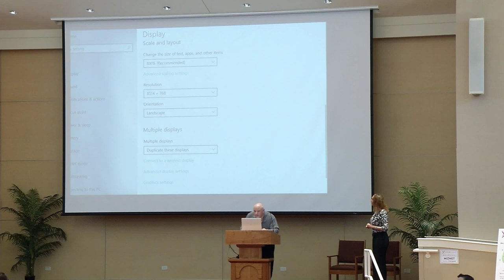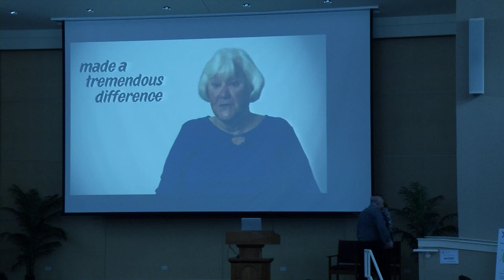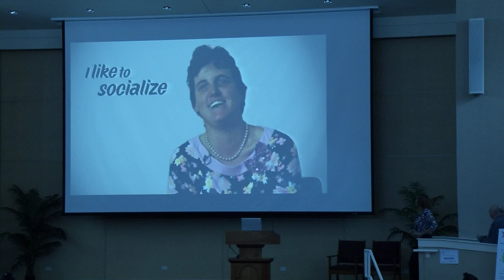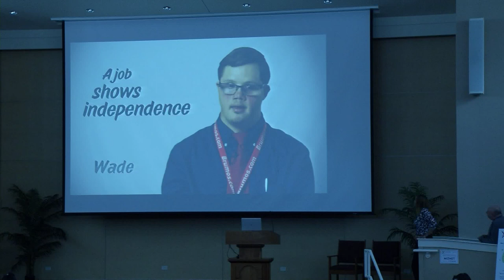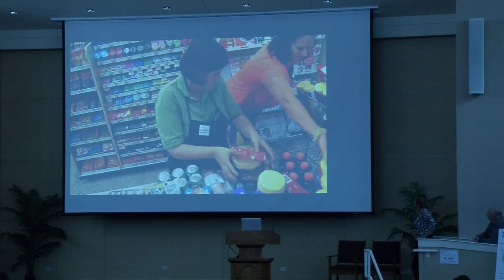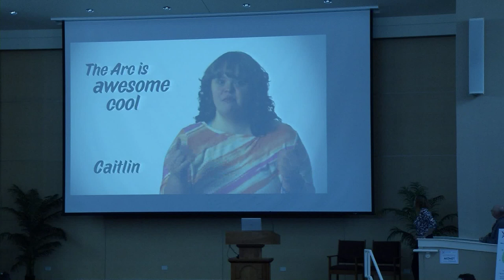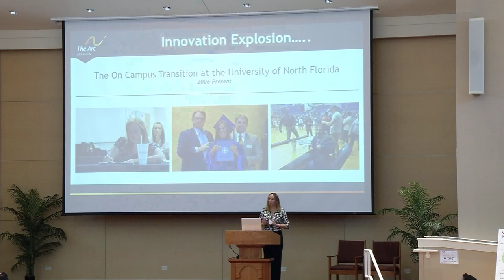Arc Jacksonville, Where Do We Go from Here? Best Practices!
2018 Together for Choice Conference, Misericordia Heart of Mercy, Chicago

Crystal Makowski, Ed.D. (the Arc Jacksonville), "Where Do We Go from Here? Best Practices!"